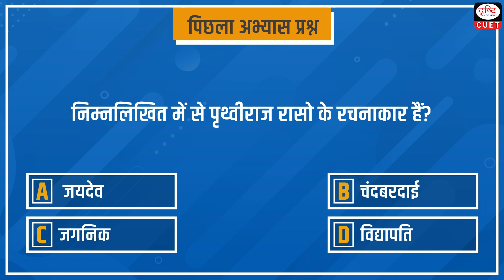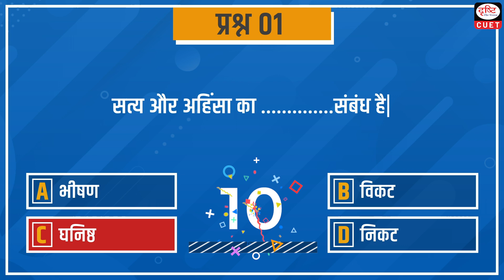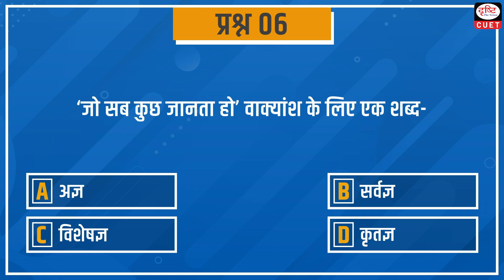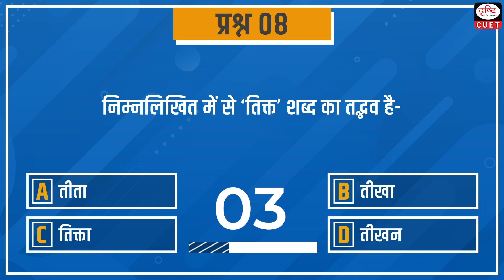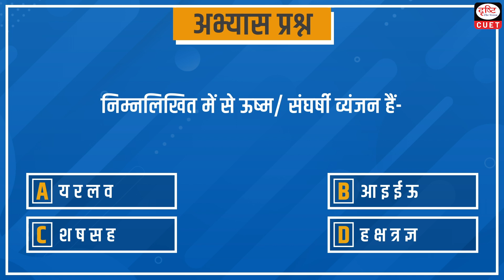CUET सामान्य हिंदी | MCQ Test | Episode - 03 | Drishti CUET Hindi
Drishti CUET Hindi present you a new daily programme, CUET सामान्य हिंदी- covering all relevant and important topics from CUET Exam perspective. This programme aims to keep the aspirants updated about significant Hindi Language Questions.

We will be covering 11 important Hindi language topics in our # CUET# HindiProgram:

• पर्यायवाची शब्द
• विलोम शब्द
• तत्सम-तद्भव शब्द
• अनेक शब्दों के लिए एक शब्द
• शब्द संग्रह
• श्रुतिसम भिन्नार्थक शब्द
• वाक्य त्रुटि संबंधी प्रश्न
• वर्तनी त्रुटि संबंधी प्रश्न
• विविध (अभ्यास प्रश्न)